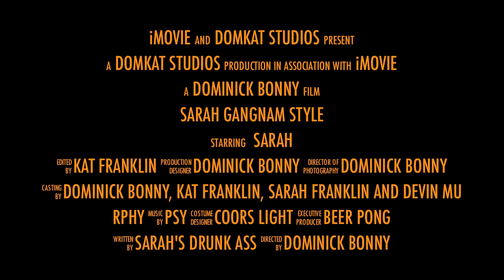Sarah GANGNAM Styles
A funny little "epic" trailer of my friend Sarah getting down to the Korean pop song, "GANGNAM Style."